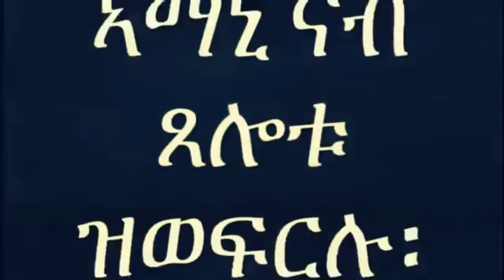Mestyat Betna | "ምተቓወምኩ፣ ግን ሃገረይ ኣሕሊፈ ክህብ ኣይደልን!"